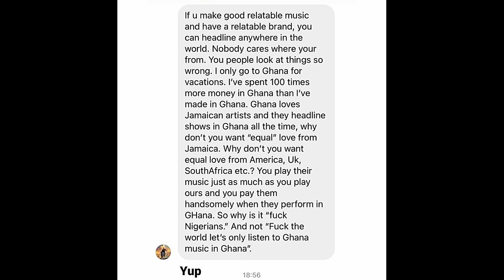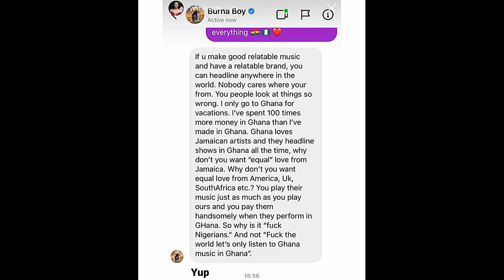Yemi Alade Supports Burna Boy Over Shatta Wale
Yemi Alade supports Burna Boy over Shatta Wale as Yemi Alade shares private dms of Burna Boy where Burna Boy point out the hypocrisy of the Ghana music industry to Yemi Alade. This is coming after Shatta Wale went onn his fck Nigerian Artist rant which prompted Burna Boy to respond to Shatta Wale and now Yemi Alade to take the side of Burna Boy over Shatta Wale.